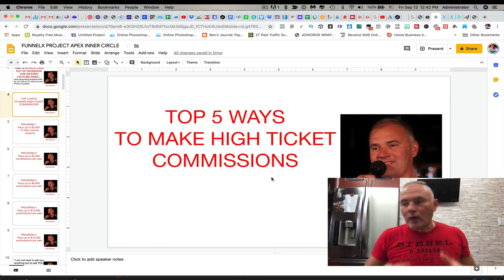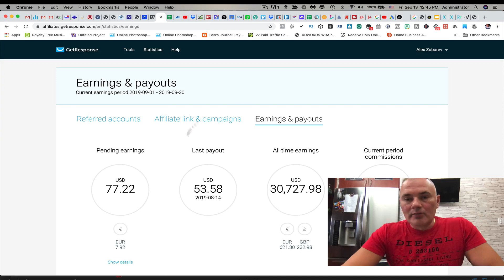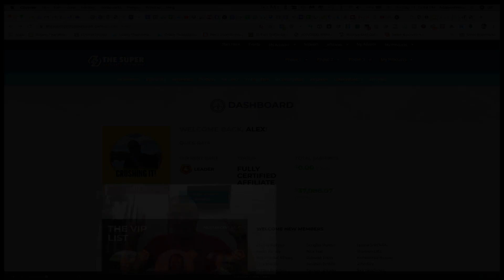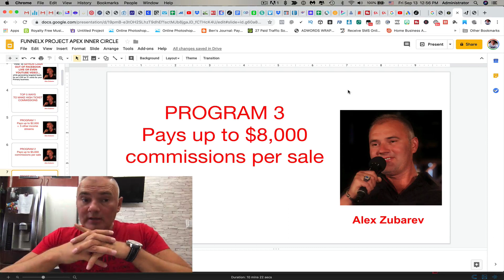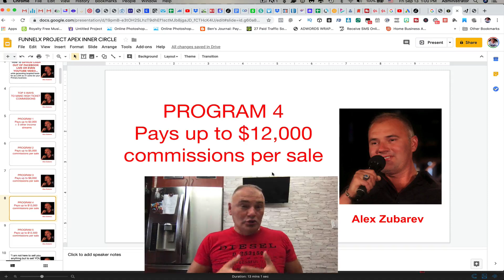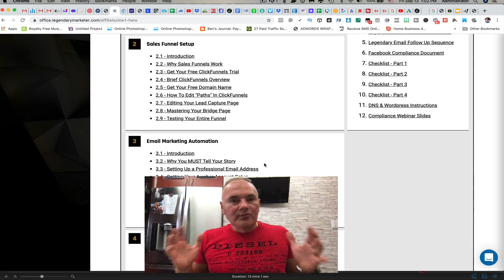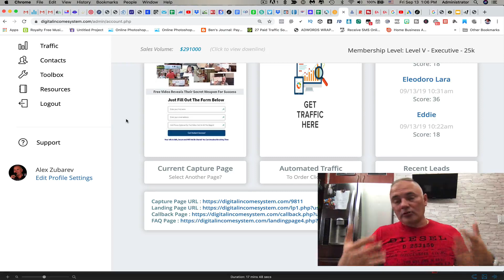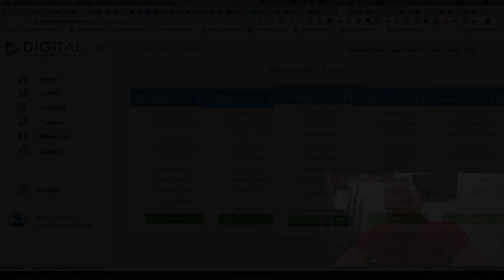TOP 5 High Paying Affiliate Programs 2019:2020 Earn Up To $12,500 Per Sale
Can you really earn USD $1000 in just a single click of your affiliate link? Yes! In this video, I'll show you how with these 5 high-ticket affiliate marketing programs that you can maximize on. And yes, I was able to pull off $12,500 commission check from just 1 click that I made a few months ago.

You absolutely need to be building your list of subscribers!! (your audience)

MY TOP 5 HIGH TICKET AFFILIATE PROGRAMS:

[FunnelX ROI] pays up to $2,000 per sale.

[Super Affiliate Network] pays up to $5,000 per sale

[ENTRE Institute] pays up to $8,000 per sale

[Legendary Marketer] pays up to $12,000 per sale

[Digital Income System] pays up to $12,500 per sale

👁 About this video : In this free tutorial video for beginners, I explain how to start making sales on Clickbank using FREE methods.  I also reveal some proven tactics how to maximize earnings with most affiliate programs

We go in deep in
affiliate promotions
traffic generation strategies
conversion tactics
team duplication
and more…

Affiliate marketing is a fantastic opportunity for people looking to work from home or anywhere where is a WIFI and laptop and make money online through passive income. I strongly believe that affiliate marketing is the BEST online business to start for anyone, due to minimal investment and unlimited upside and earning potential.

I welcome all the feedback and answer all your questions in the comments!

For tracking sales use my tracker and get 14 Day FREE Trial